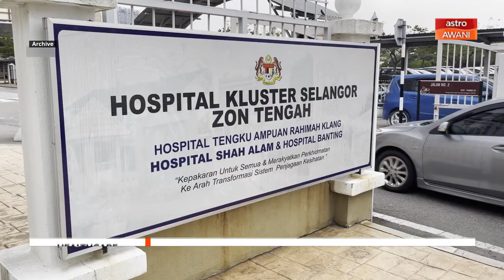AWANI Tonight: Healthcare reforms – is govt on the right track?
How has the government fared in addressing some of the grievances faced by patients and healthcare workers in their first 100 days? Dr Khor Swee Kheng from Malaysian Health Coalition weighs in.